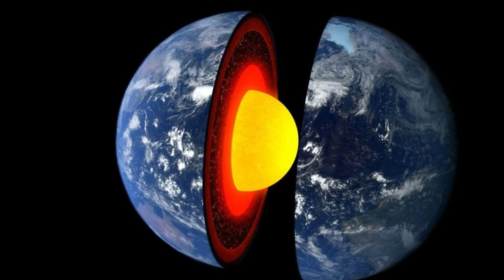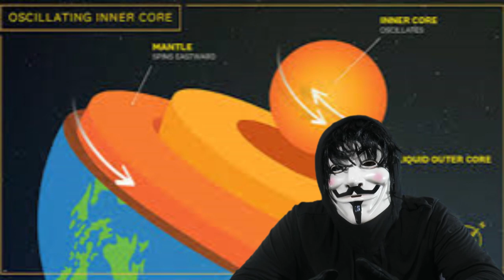URGENTE NOTICIAS DE ESTADOS UNIDOS DE AMÉRICA. 22 FEBRERO DE 2023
NOTICIAS DE ESTADOS UNIDOS DE AMÉRICA ESTO ESTA PASANDO 22 FEBRERO DE 2023
En las noticias de hoy, la política estadounidense sigue siendo un tema central en la conversación pública. Desde la campaña presidencial del ahora presidente Joe Biden, hasta los resultados de las elecciones y los debates presidenciales, el gobierno de Estados Unidos ha sido objeto de un intenso escrutinio en todo el país y en todo el mundo.

La Casa Blanca, el Congreso y el Senado, así como el Departamento de Estado, han sido el foco de atención de la prensa en vivo, incluyendo telemundo, CNN y otros noticieros. Los dos principales partidos políticos, los Demócratas y los Republicanos, así como el Partido Libertario, han sido objeto de intensa discusión y análisis en los medios de comunicación y en las redes sociales.

Además de la política interna de los Estados Unidos, los temas de actualidad, como la inmigración, el cambio climático, los derechos civiles y la economía de América, siguen siendo importantes en el discurso público.

La política de inmigración de los Estados Unidos ha sido particularmente controvertida, con un enfoque cada vez mayor en la seguridad nacional. En este artículo de opinión, argumentamos que la política de inmigración debe equilibrar las necesidades de seguridad nacional con el respeto por los derechos humanos y las necesidades económicas.

En resumen, la política en los Estados Unidos sigue siendo un tema candente en la conversación pública, y el enfoque en la inmigración y la seguridad nacional sigue siendo un tema de gran importancia. La democracia y la estabilidad política son fundamentales para el éxito del país, y todos los ciudadanos deben estar comprometidos con la construcción de un futuro próspero y pacífico para Estados Unidos y para el mundo en general.